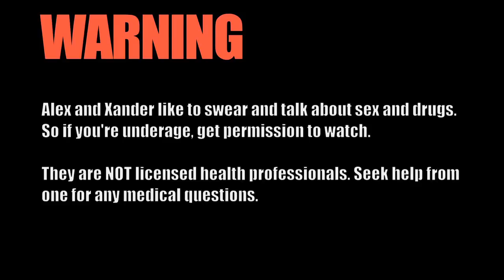The Gay Male Brain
The pictures from Wikimedia Commons and are public domain.

Sources:

LeVay, Simon. Gay, Straight, and the Reason Why: The Science of Sexual Orientation. Oxford: Oxford UP, 2011.

Savic I, Berglund H, Lindström P. Brain response to putative pheromones in
homosexual men. Proc Natl Acad Sci U S A. 2005 May 17;102(20):7356-61.

Weill, Cheryl L. Nature's Choice: What Science Reveals about the Biological Origins of Sexual Orientation. New York: Routledge, 2009.